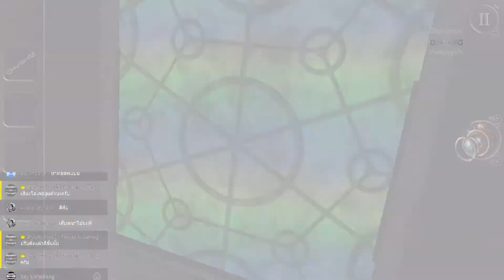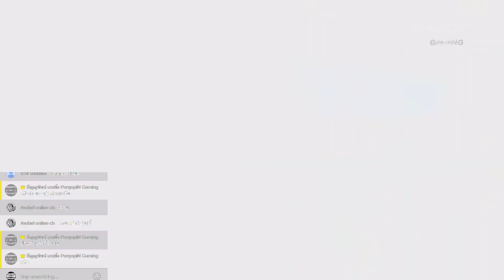[PLAY] The Room Three - บท 4 โรงช่าง (The Workshop)